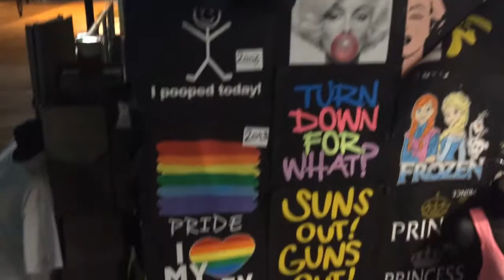Late night Atlantic City with family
See low Green aka Tam & Princess Lani